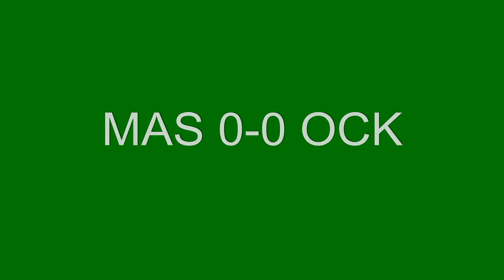MAS 0-0 OCK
Botola Pro 14ème journée
Dimanche28 Décembre 2014